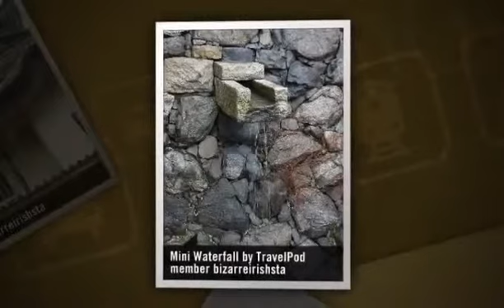"Debbie Miller Reading Conference" Bizarreirishsta's photos around Nagoya, Japan (travel pics)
Preview of Bizarreirishsta's blog at TravelPod.